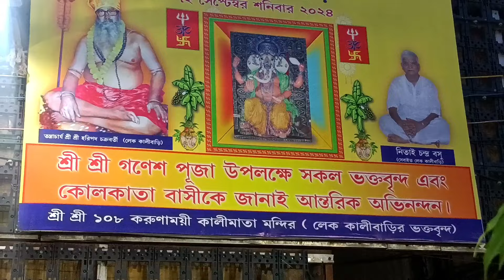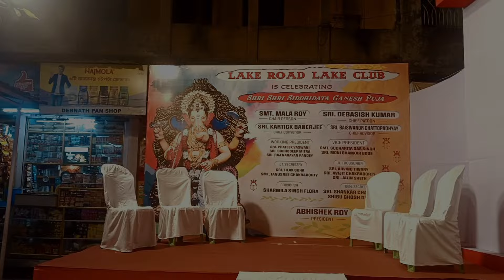Lake Kali Bari Ganesh Puja 2024 | Kolkata Largest & Tallest Ganesh Puja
Today we share the largest & tallest ganesh idol with you.

Your quires;-
Ganesh puja 2024
Mumbai ganesh puja 2024
Kolkata ganesh puja 2024
Lake kali bari ganesh puja 2024
Kolkata largest ganesh puja
Maharashtra ganesh puja 2024
Maharashtra Mumbai ganesh puja 2024
lake kalibari ganesh puja 2024
lake kalibari ganesh puja
kolkata ka ganesh puja
kumartuli 2024 ki ganesh idol making
kumartuli ganesh idol making 2024
ganesh puja in kolkata
ganesh puja vlog kolkata
kumartuli ganesh idol making
mumbai ganesh chaturthi
ganesh puja 2024
clay ganesh idol making
kolkata ganesh chaturthi
LAKE KALIBARI IN KOLKATA
ganesh murti making 2024
Mysterious Lake Kalibari Temple
ganesh visarjan kolkata
saraswati puja 2024
ganesh chaturthi
Lake Kalibari balleygunge
kolkata ganesh thakur 2024
new vishwakarma puja song 2024
new vishwakarma puja song dj remix
new vishwakarma puja song
vishwakarma puja song 2024 dj remix
vishwakarma puja song 2024 dj
vishwakarma puja song 2024
গণেশ পূজা ২০২৪
শুভ গনেশ পূজা ২০২৪
মহারাষ্ট্র মুম্বাই গনেশ পূজা ২০২৪
শুভ বিশ্বকর্মা পূজা ২০২৪
লেক কালীবাড়ির কালী ঠাকুর
শ্রী শ্রী ১০৮ করুণাময়ী কালীমাতার মন্দির